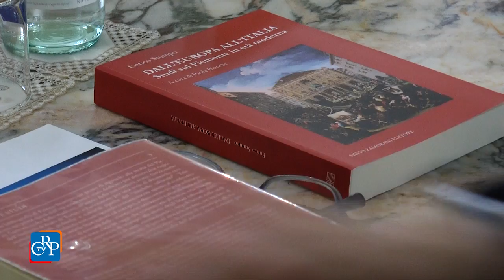Libro sugli studi di Enrico Stumpo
“Dall’Europa all’Italia. Studi sul Piemonte in età moderna di Enrico Stumpo”. È il titolo del volume di Paola Bianchi, presentato a Palazzo Lascaris, che raccoglie una serie di saggi sulla storia del Piemonte nei primi secoli dell’età moderna. Il Consiglio regionale ha così  promosso la riedizione aggiornata  e critica  del “corpus” di studi di Stumpo, autore di manuali per le scuole superiori e specialista di storia economica e finanziaria in età moderna, che occupa un  posto di rilievo fra gli storici degli Stati sabaudi.